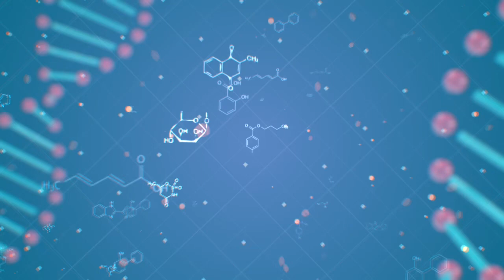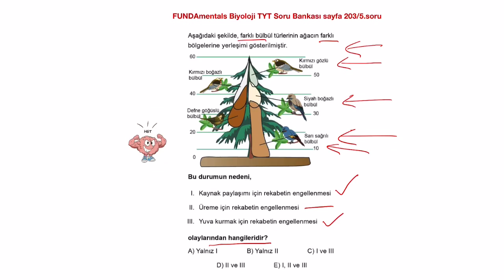Niş Farklılaşması /203/5 / TYT Biyoloji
''Bir Soru Bir Net'' serisi FUNDAmentals Biyoloji TYT soru bankasından seçtiğim orjinal sorulardan oluşmaktadır. Bu sorular konuyu tekrar etmenizi ,hafızaya attığınız bilgileri çağırmanızı, bilgileri kodlamanızı, sinaptik bağlantılar kurmanızı ,hafızanızı güçlendirmenizi sağlayacaktır. Soruları önce kitaptan kendiniz çözüp anlamadığınız soruların çözüm videosunu izleyebilirsiniz. hepinize faydalı olmasını dilerim.

Kitaplarıma şu adresten ulaşabilirsiniz.